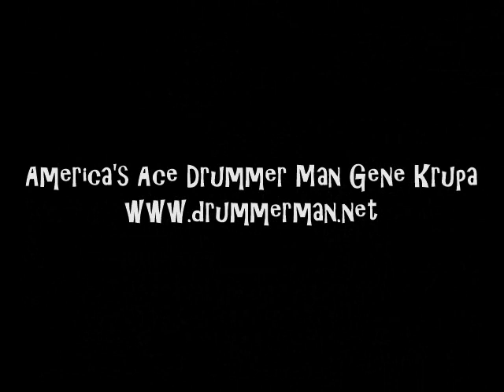JATP in Berlin 2/55 "Papa Loves Mambo"- Ella Fitzgerald, Don Abney, Louie Bellson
Jazz at the Philharmonic All-Stars:
Ella Fitzgerald-vocal
Don Abney-piano
Dizzy Gillespie-trumpet
Roy Eldridge-trumpet
Bill Harris-trombone
Flip Phillips-tenor
Herb Ellis-guitar
Ray Brown-bass
Louie Bellson-drums

Recorded in Berlin, February 1955